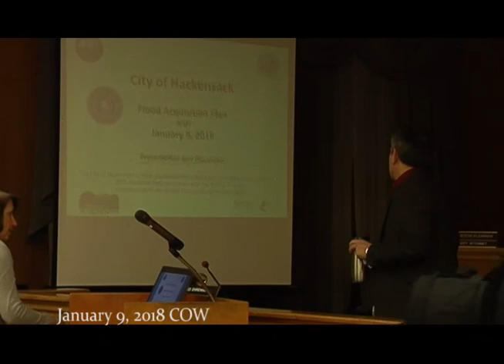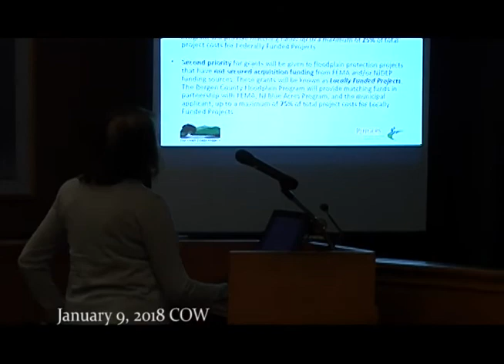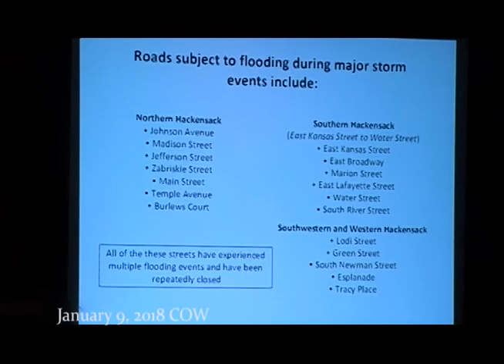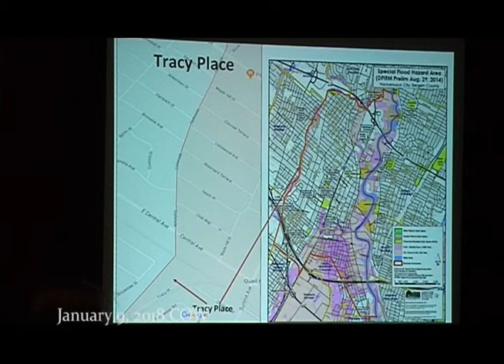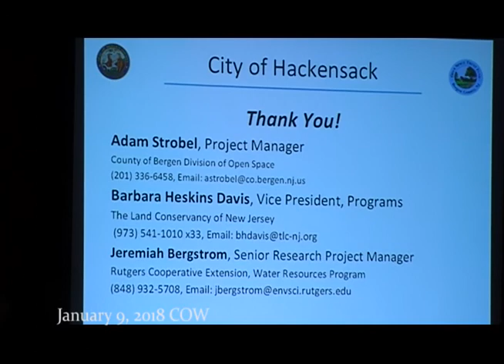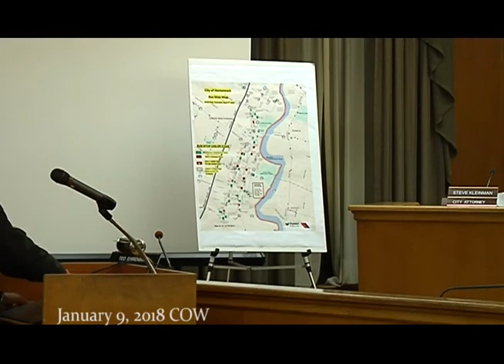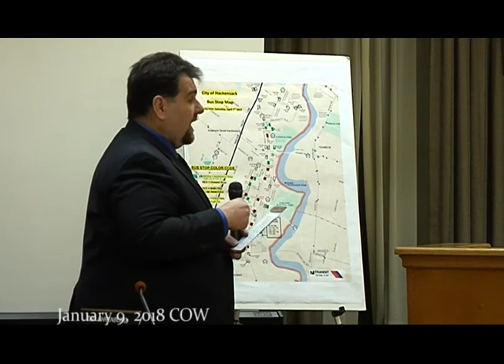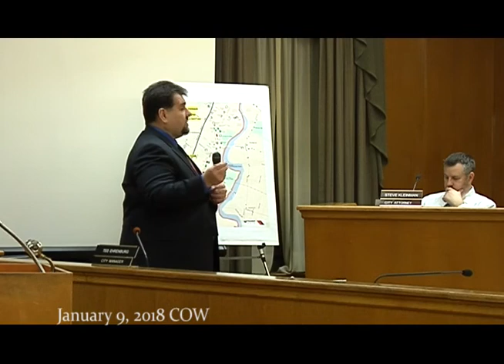"Hackensack City Council COW Meeting January 9, 2018"